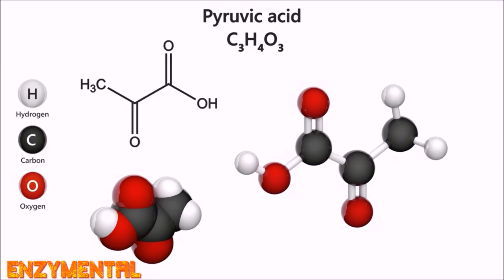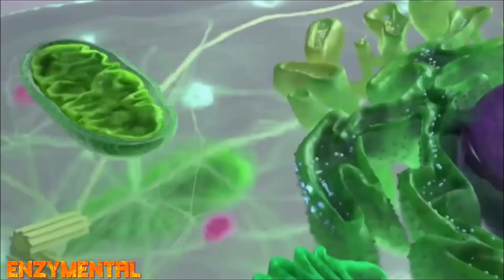PQQ and NAD: Natural Companions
Today, I detail the highly symbiotic relationship between the critical co-enzyme Nicotinamide Adenine Dinucleotide--or NAD--and the mitochondria-boosting super-nutrient Pyrroloquinoline Quinone--or PQQ, along with the easiest ways to take both every day.